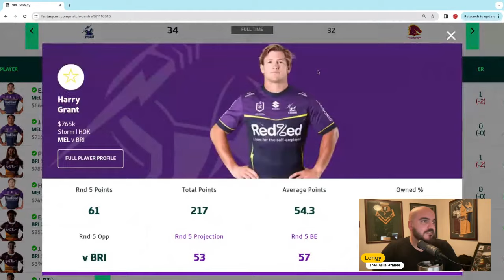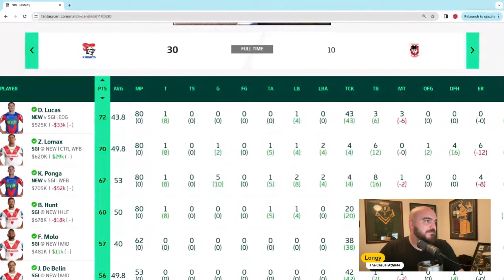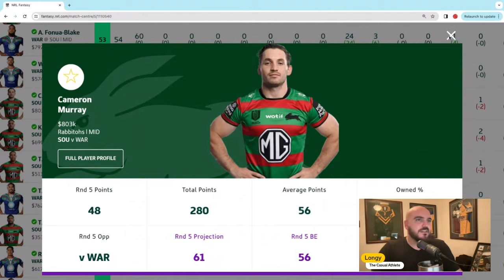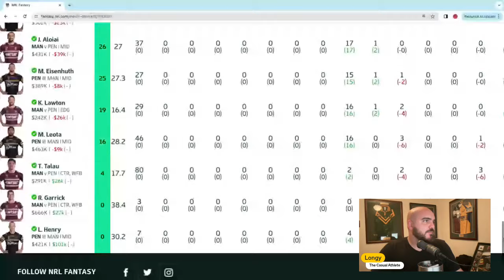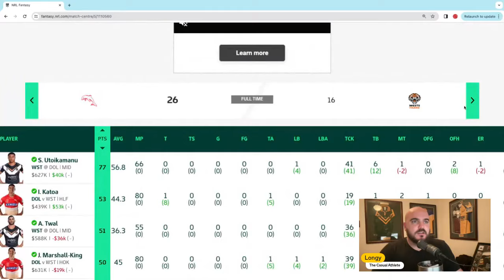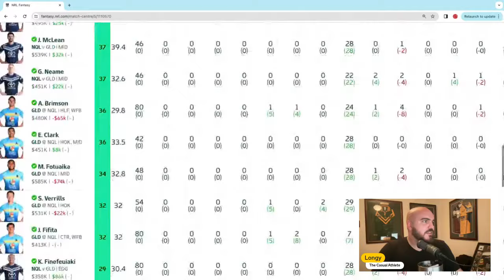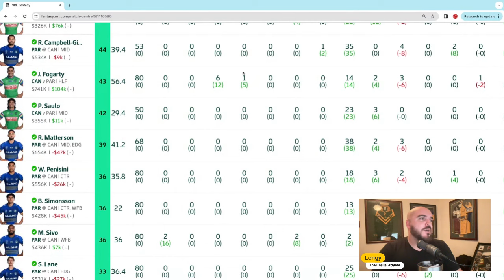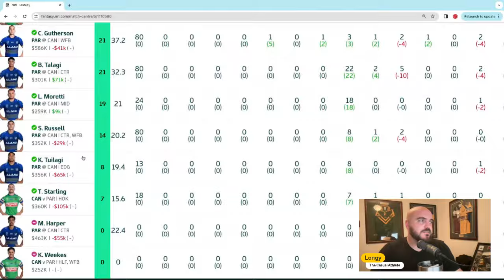Round 5 Recap - NRL Fantasy Buys, Holds, Sells & Reactions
Join our Fantasy League! Invite code: TZ6S3KHE